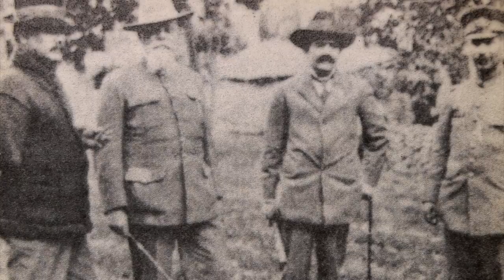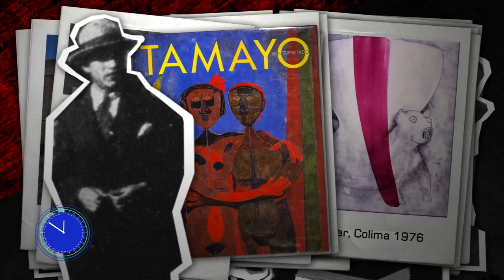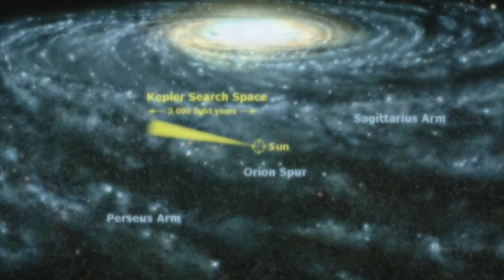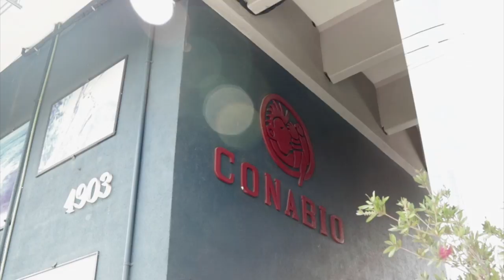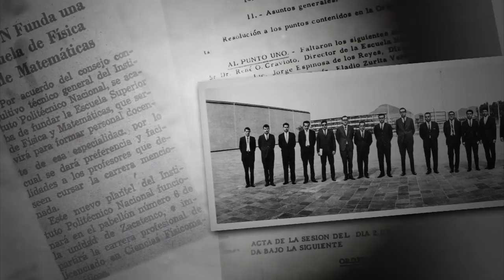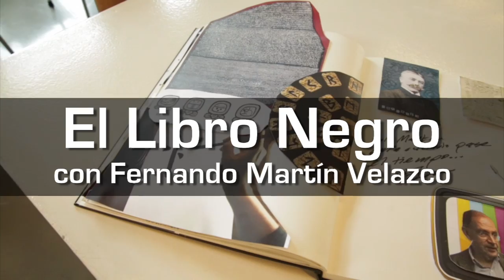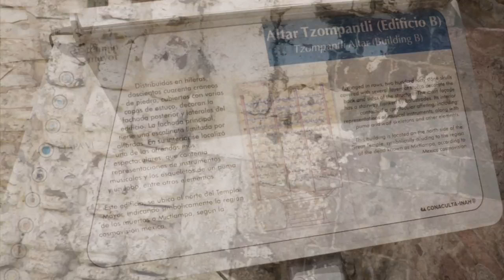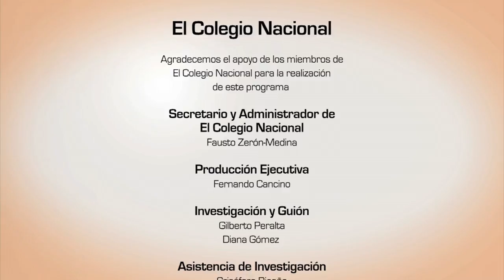Rubik, la revista de divulgación de ECN - Capítulo 7.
Este capítulo cuenta con la participación de :
Javier García-Diego 01:48
Luis Felipe Rodríguez 08:29
Jose Sarukhán 13:15
Eduardo Matos 23:38
Luis Fernando Lara 19:43

Y las cápsulas de:
Rufino Tamayo 06:28
Leopoldo García 17:16